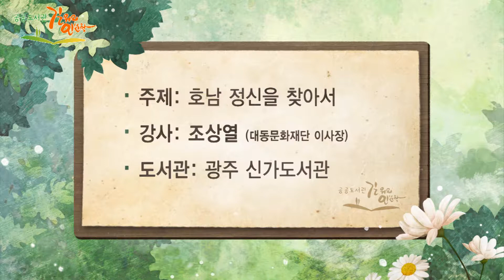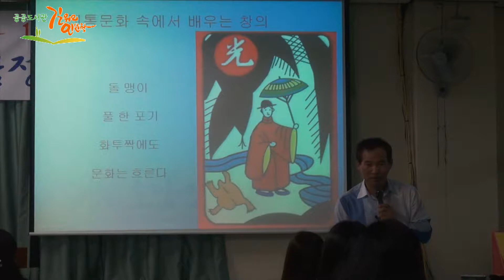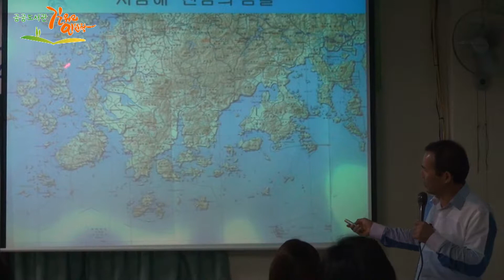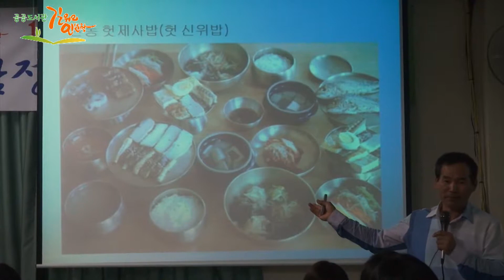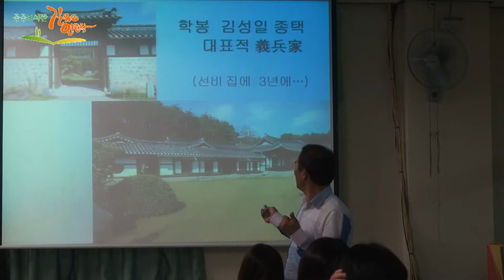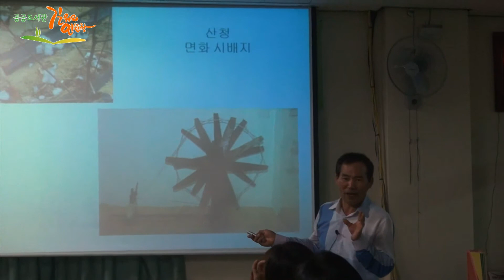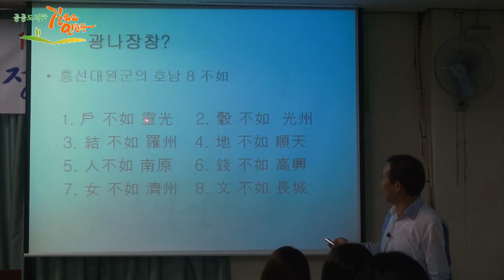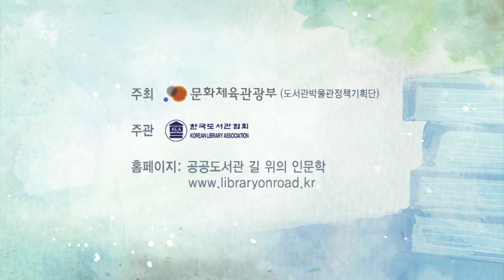호남 정신을 찾아서_조상열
[신가도서관]
강연_ 호남 정신을 찾아서 / 조상열(대동문화재단 이사장)
탐방_ (41:36) 장성 필암서원, 박수량선생 백비, 봉암서원, 황룡전적비 / 허경화(대동문화재단 부장)